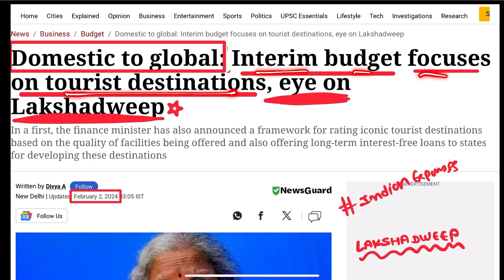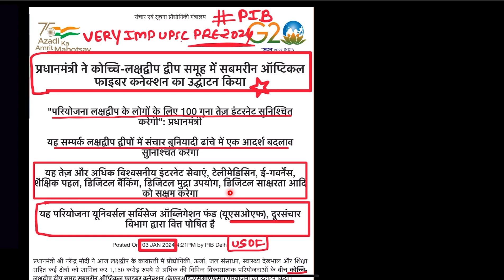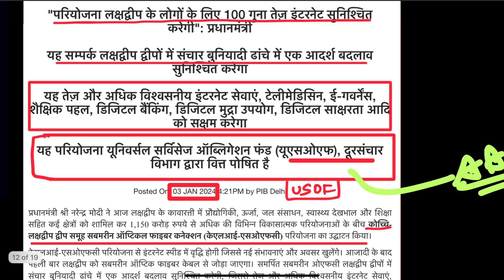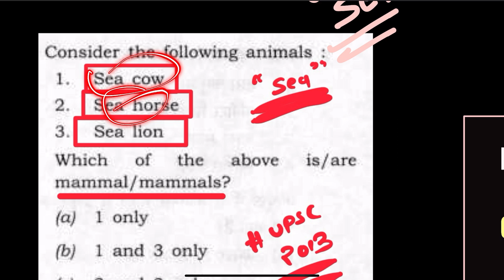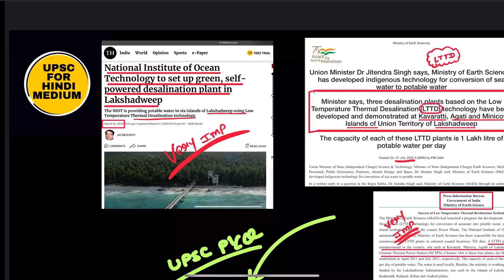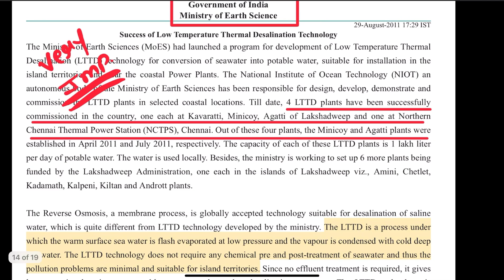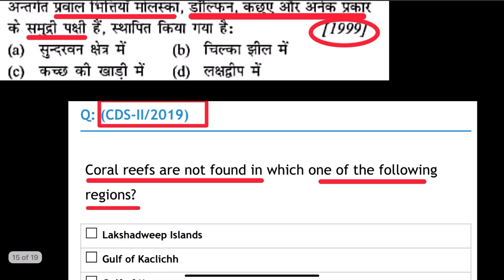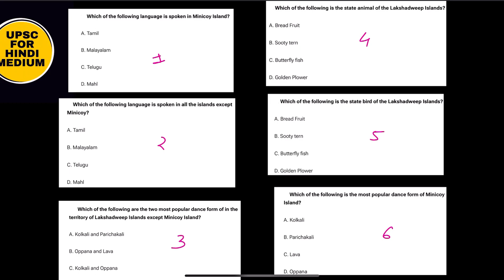Lecture:- 2 IMPORTANT TOPIC FOR UPSC PRE 2024||Lakshadweep||UPSC FOR HINDI MEDIUM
आज के वीडियो बहुत महत्वपूर्ण है इसमें आपको पता चलेगा कि करेंट अफ़ेयर्स से कैसे प्रश्न बनते है और UPSC PYQ के साथ लिंक कैसे करके हमे पढ़ना रहता है ये सारी चीजे आपको आसानी से समझ आ जाएगी तो वीडियो को पूरा देखियेगा तभी समझ आएगा अन्यथा अधूरा ज्ञान मिलेगा।

इसमें हमने लक्षद्वीप के बारे में डिटेल में चर्चा किए है करेंट के साथ लिंक करके और बताया भी है किस टाइप से प्रश्न आ सकते है करके इसलिए अच्छी तरीक़े से समझकर note डाउन कीजिएगा ठीक है ।

मिलते है जल्द ही नयी वीडियो में ।

धन्यवाद 🙏

Telegram link apko about section me mil jayegi